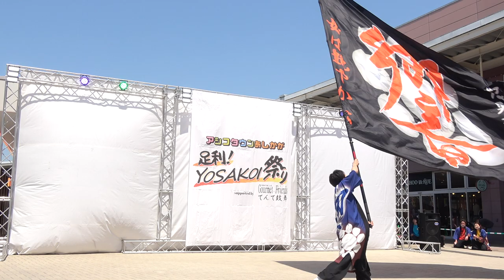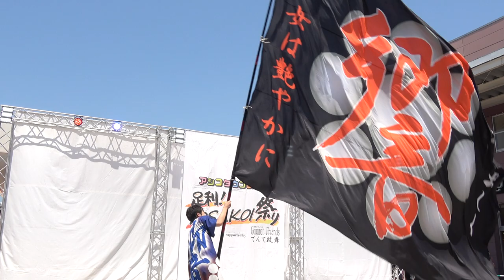将門yosakoi響 旗の舞／二日目／足利！YOSAKOI祭り（2022.5）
2022/05/05（令和4年5月5日：二日目）
会場：アシコタウンあしかがオーバルコート
主催：不詳